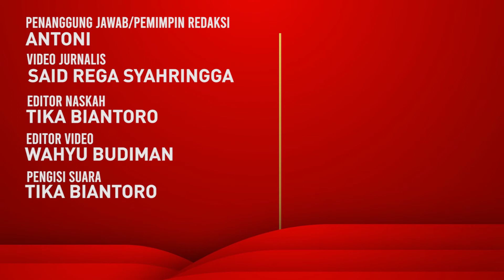Valerie Thomas Ogah Jadi Pesinetron Seperti Ayahnya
Pemain film Valerie Thomas tidak tertarik mengikuti jejak sang ayah, Jeremy Thomas sebagai pesinetron.

BACA JUGA:
Asyikkkk, TransJakarta Beroperasi 24 Jam, Hati-Hati Bepergian di Malam Hari